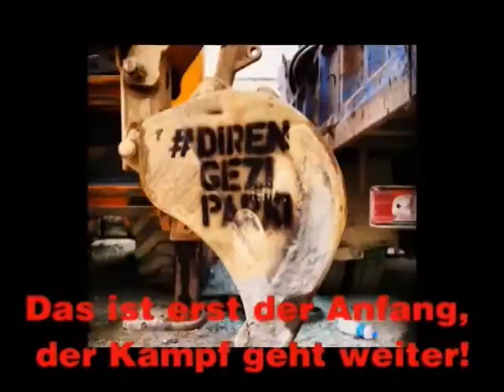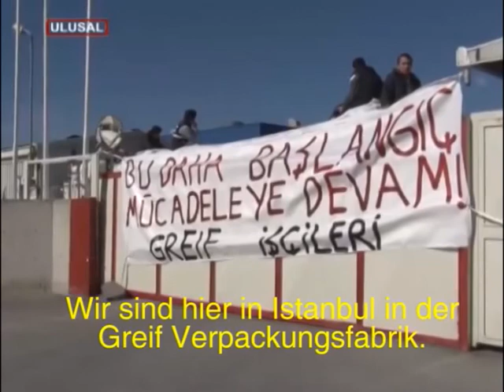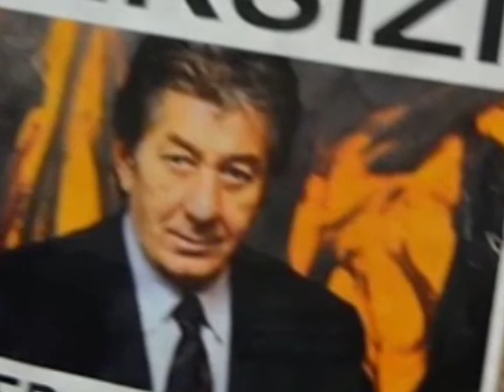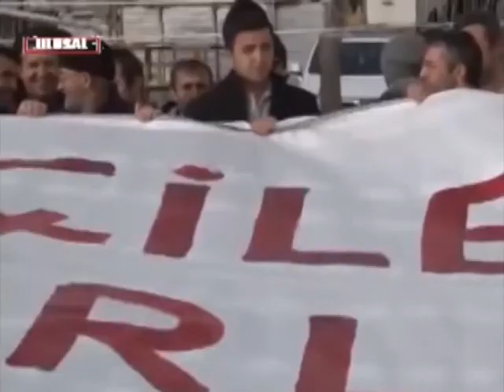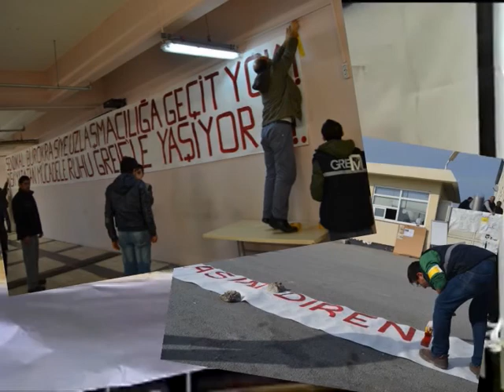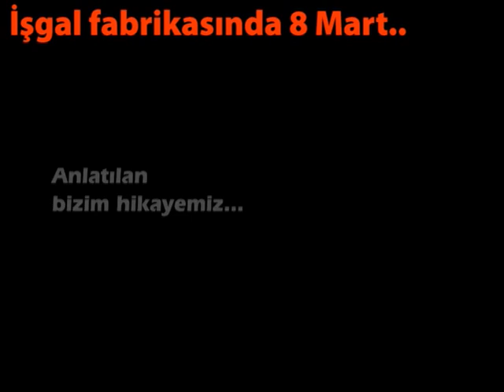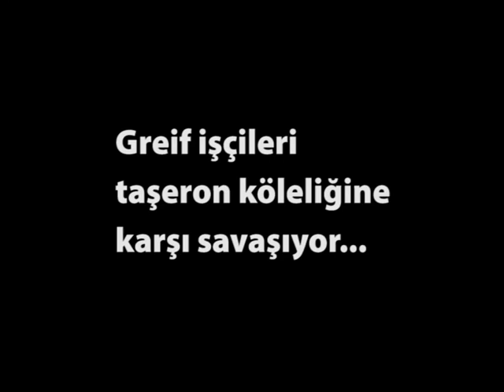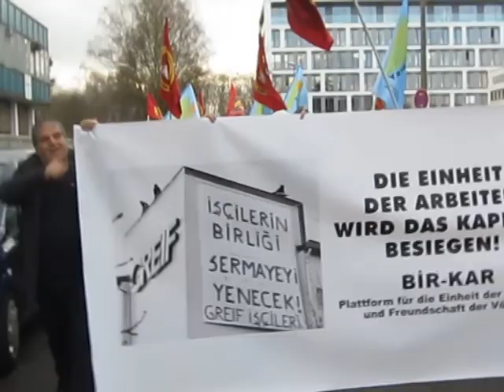Greif Direnişi belgeseli - BİR-KAR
BİR-KAR'ın Greif Direnişi ile ilgili olarak hazırladığı belgesel...